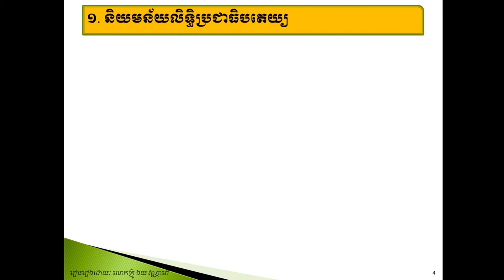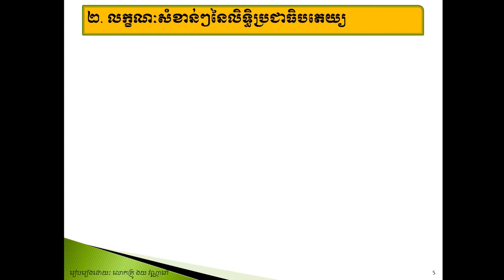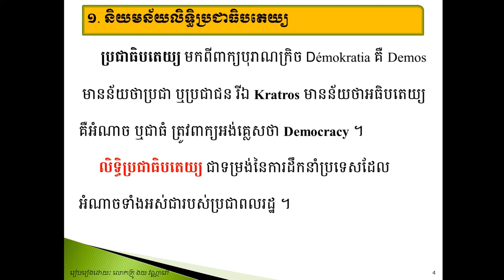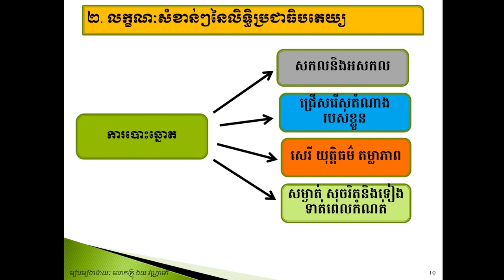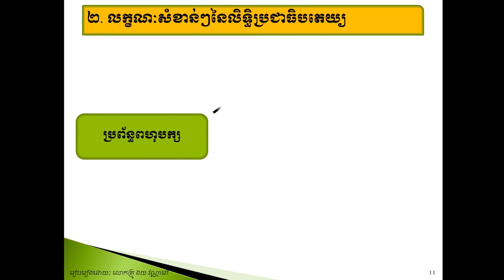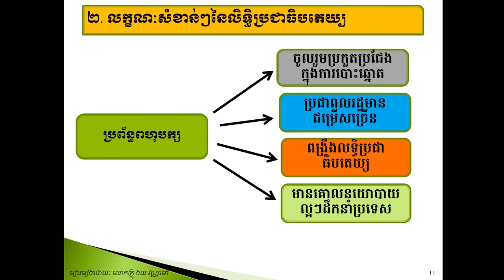មេរៀនសីលធម៌-ពលរដ្ឋថ្នាក់ទី១១ លិទ្ធិប្រជាធិបតេយ្យ(ភាគ១)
តើអ្វីទៅជាលទ្ធិប្រជាធិបតេយ្យ ?
ទើទម្រង់នៃការគ្រប់គ្រងរដ្ឋមានប៉ុន្មានទម្រង់ ?
តើការបោះឆ្នោតចែកជាប៉ុន្មានប្រព័ន្ធ ?